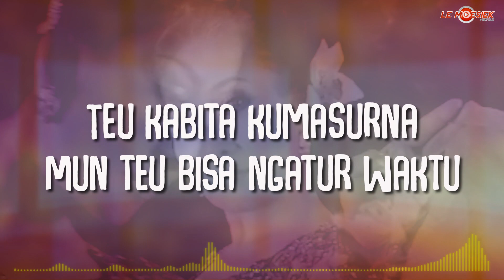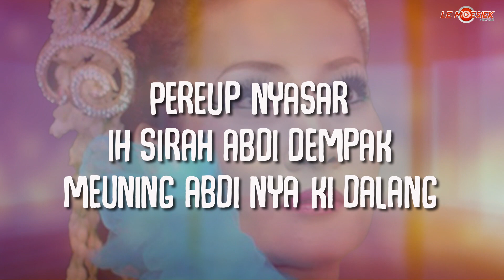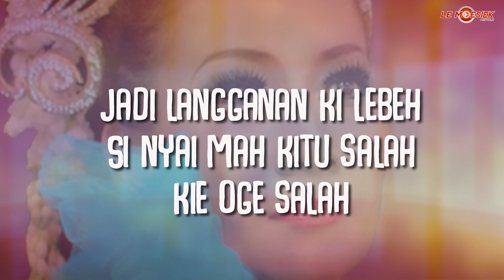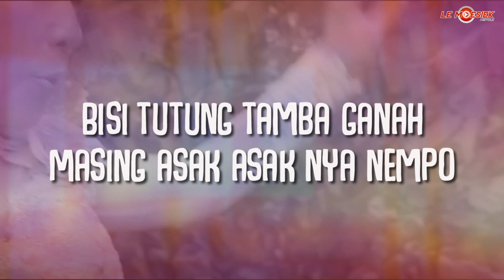Nining Meida - Pilih Pilih (Official Lyric Version)